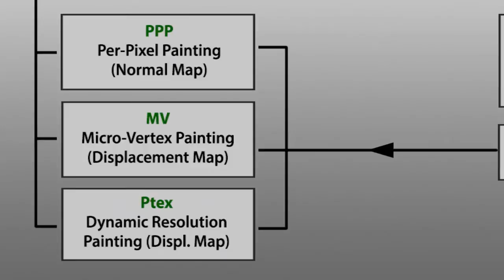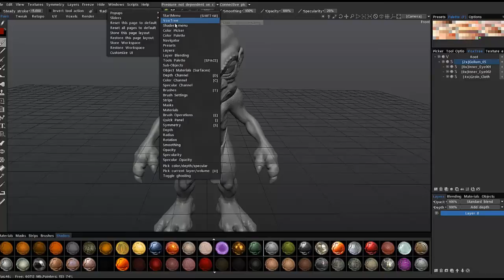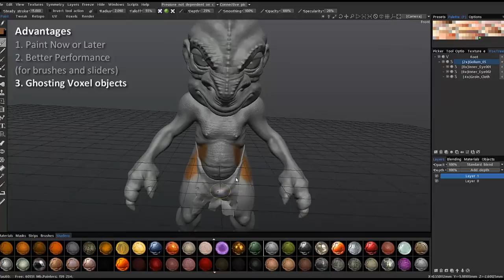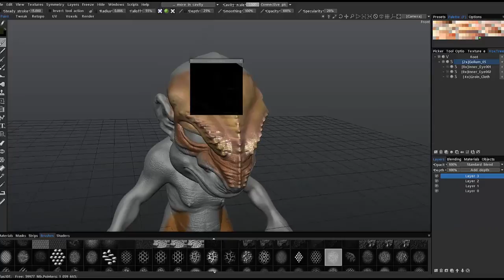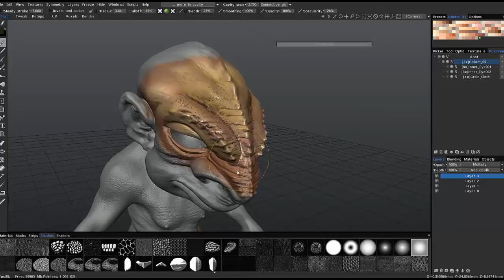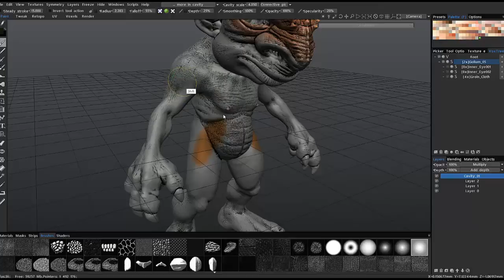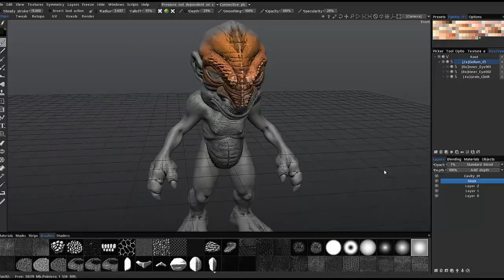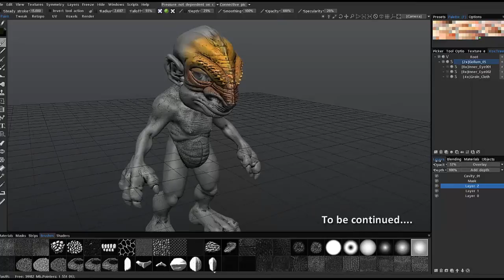Advantages of Vertex Painting Pt 1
This video demonstrates some of the advantages of using Voxel (Vertex) Paint, in 3D Coat, as opposed to the standard UV based texture painting tools.